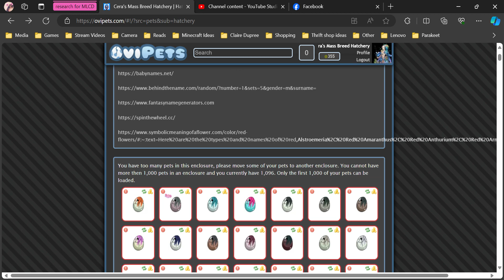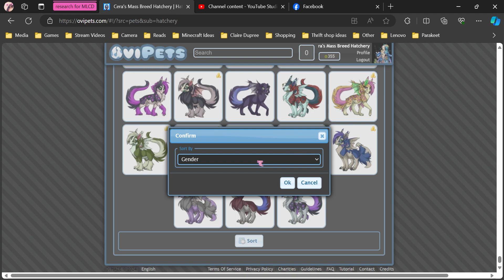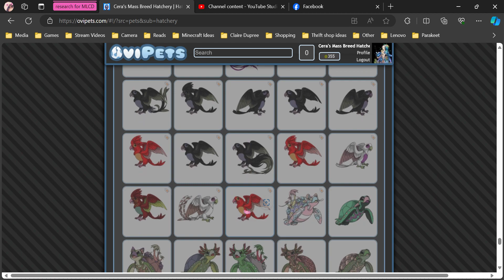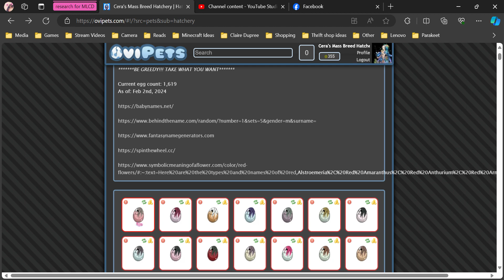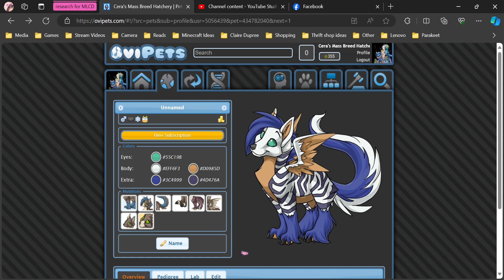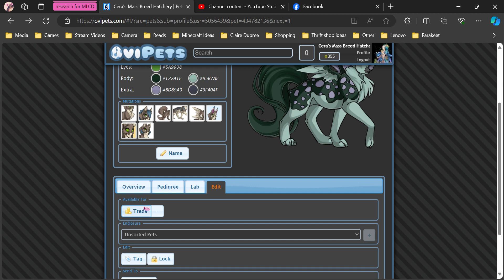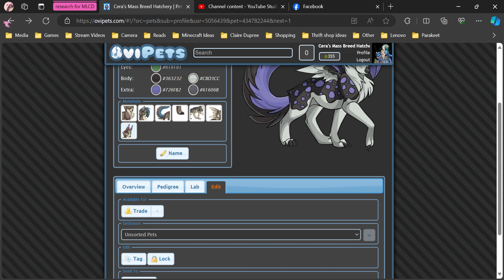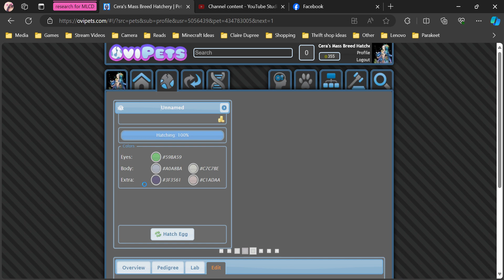Ovipets: Mixed hatching Part 38 - Feb 6th, 2024 Gameplay